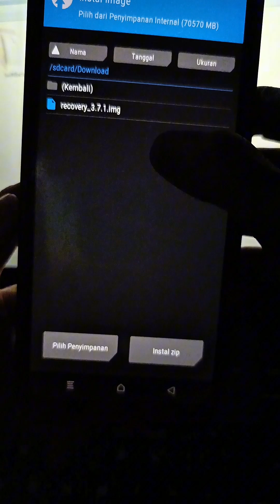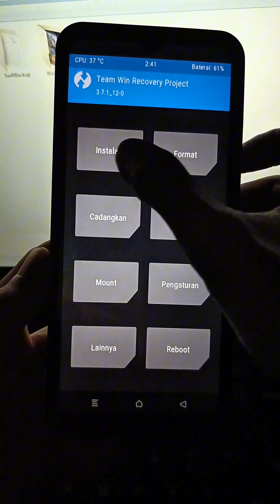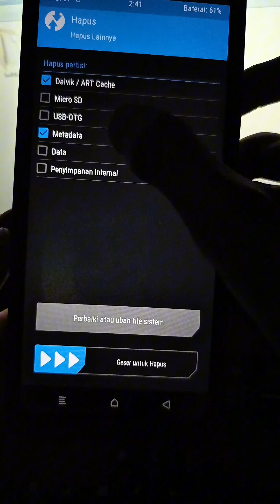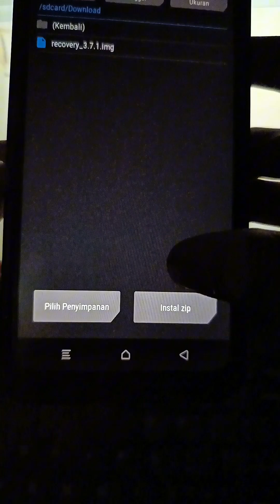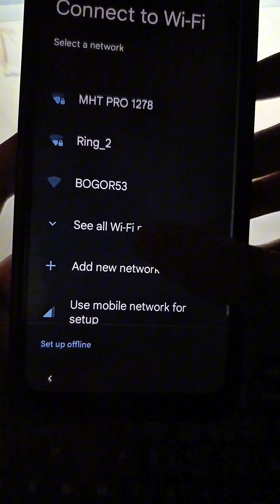How To Flash | EvolutionX Android 15 | Redmi 10C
FLASH ROM STEPS :
1.FLASH FW
2.FLASH ROM
3.FLASH TWRP
4.FORMAT DATA
5.REBOOT SYSTEM